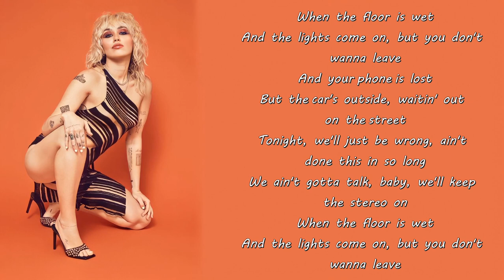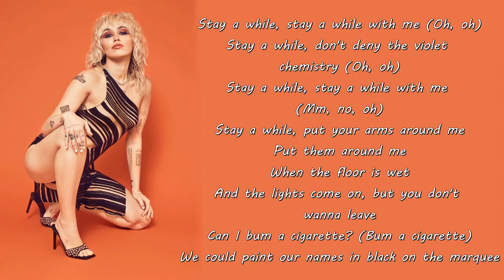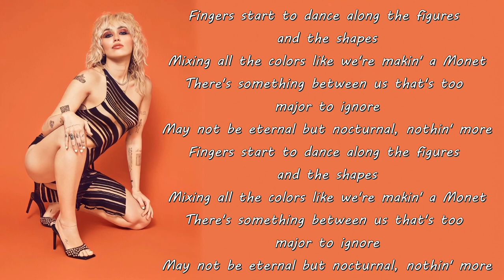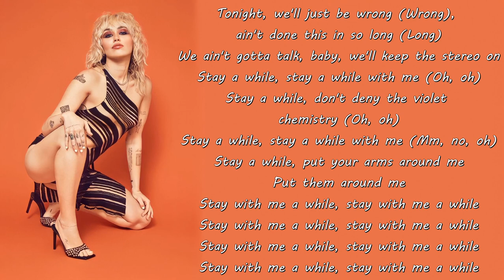Miley Cyrus - Violet Chemistry (Lyrics)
Artista
Canción
Álbum

Credits To whom it may concern.I have nothing except video editing. No intent to infringe copyright.